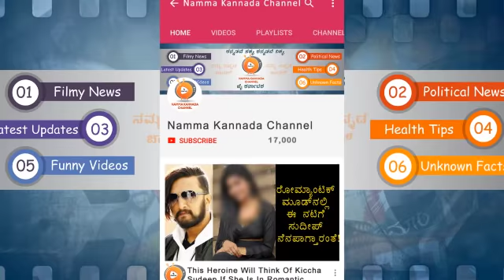Huccha Venkat Warning Revanna Devegowda_Kumarswamy Family In Coorg Matter_Namma Kannada Channel